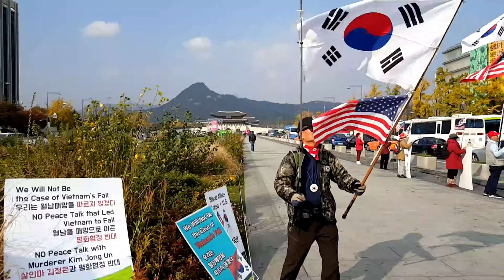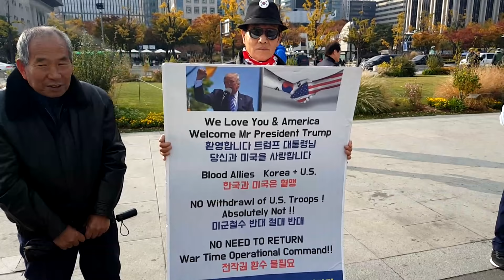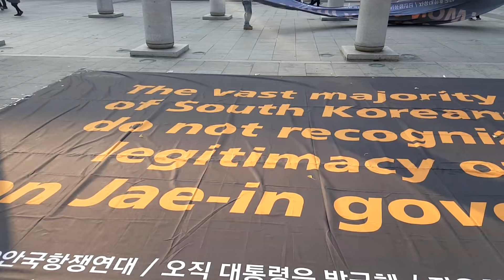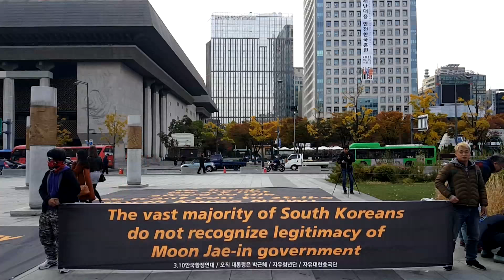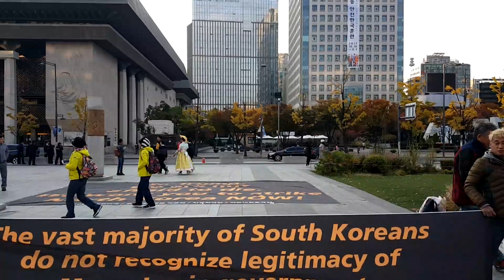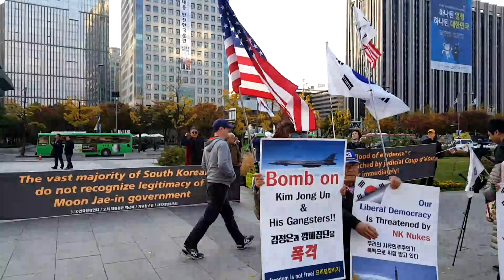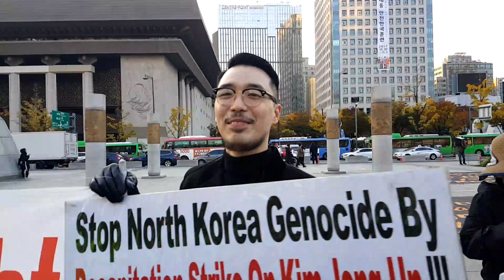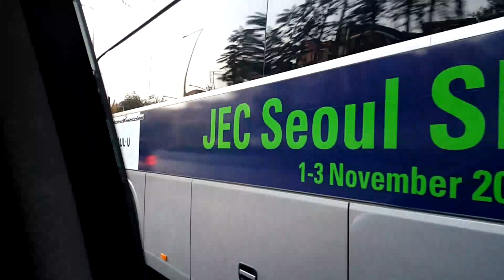11/3 트럼프 방한 긴급기자회견 /미대사관앞.